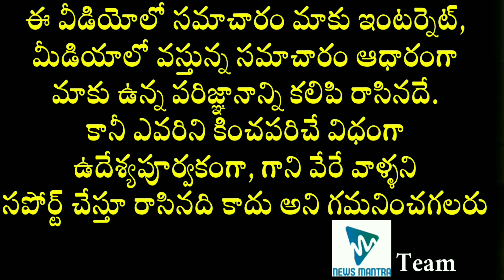Rana Daggubati and Miheeka Bajaj Marriage Date Fixed! | Hero Rana Wedding Card Details | News Mantra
Rana Daggubati and Miheeka Bajaj Marriage Date Fixed! Hero Rana Daggubati and Miheeka Bajaj Wedding Magazine has gone Viral, Marriage date and function hall details are explained in this video.